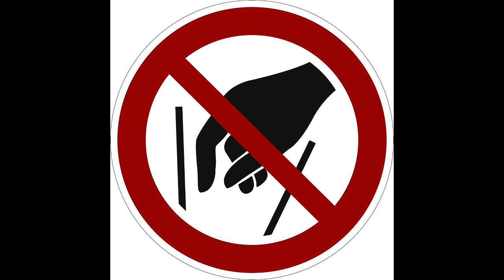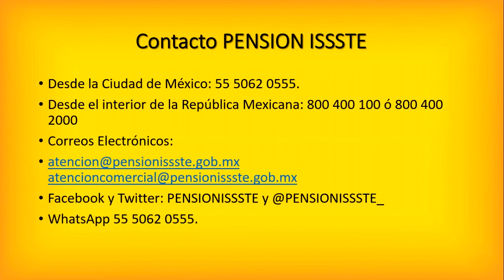¿Como designar beneficiarios de mi Afore ISSSTE?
En este video te explicaré como registrar beneficiarios para obtener el AFORE una vez que el trabajador fallece.